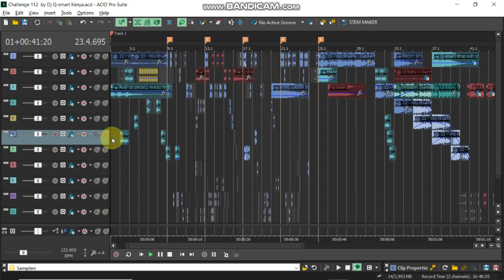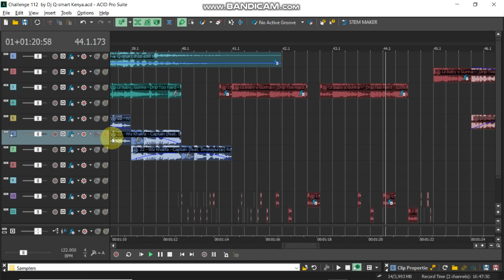⭐⭐⭐DJ Q smart Kenya Sony Acid Challenge Series 112 Straight Up Hip Hop